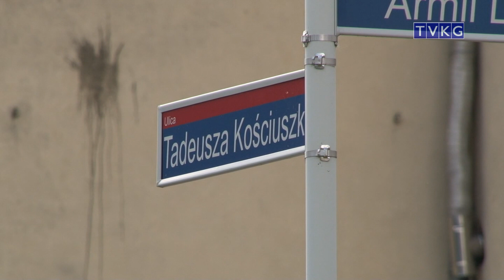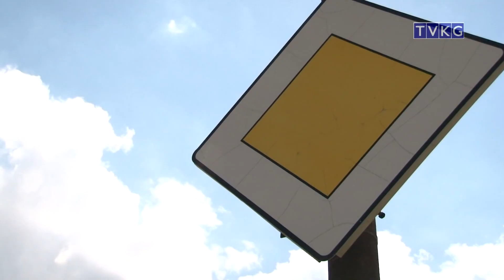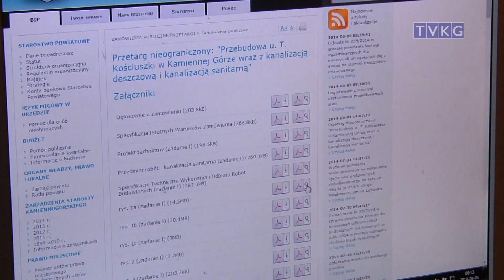program informacyjny Flesz 6 sierpnia 2014 r.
-przetarg na Kościuszki
-godzina "W"